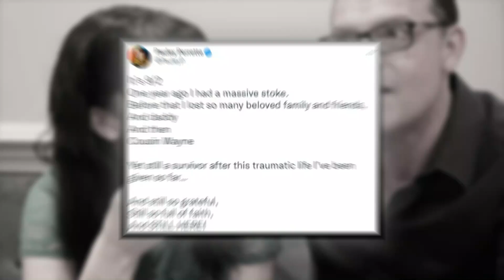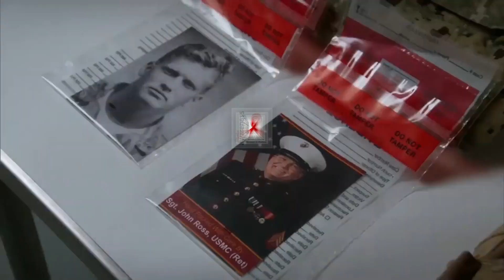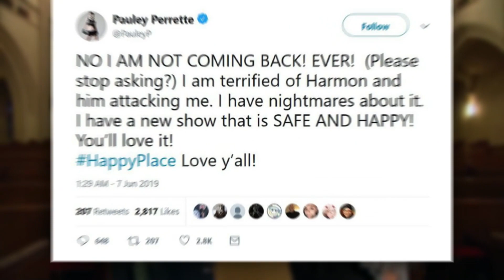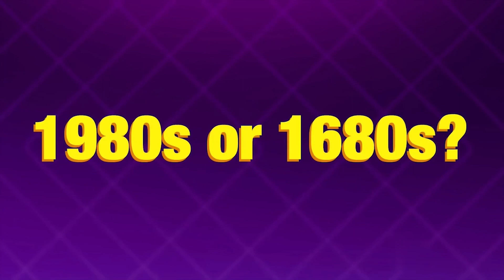NCIS Star Pauley Perrette REVEALS Life Threatening Stroke..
Welcome back to Screen Tremble. Here’s some news for you about Pauley Perette. Pauley Perrette is opening up about suffering a “massive stroke” last year. In a social media post shared Friday, the former NCIS star shared a video with the caption, “It’s 9/2 One year ago I had a massive stroke. Before that, I lost so many beloved family and friends, And daddy And then Cousin Wayne Yet still a survivor after this traumatic life I’ve been given so far… And still so grateful, Still so full of faith, And STILL HERE!” In the video, Perrette addressed her followers as she reflected on the “one year anniversary” since having a stroke.

In 2017, Perrette announced that she would be exiting NCIS after starring in the CBS drama for 15 seasons as forensic specialist Abby Sciuto. When making the announcement, the actress debunked rumors as to why she was departing the series, explaining that it was a decision made a year prior and “not due to a nonexistent skin-care line or rift” with the network or her castmates. “I hope everyone will love and enjoy EVERYTHING ABBY not only for the rest of this season but for everything she has given all of us for 16 years,” Perrette wrote at the time. “All the love, all the laughter, all the inspiration…. I love her as much as you do.” In related news, The post comes three years after she revealed she was "terrified" of her former NCIS co-star Mark Harmon and claimed she had "nightmares" of him "attacking" her. The shocking allegation was made when she was asked if she would ever return to the show. In a tweet the star said, "NO I AM NOT COMING BACK! EVER! (Please stop asking?) I am terrified of Harmon and him attacking me. I have nightmares about it," she wrote. "I have a new show that is SAFE AND HAPPY! You'll love it!"